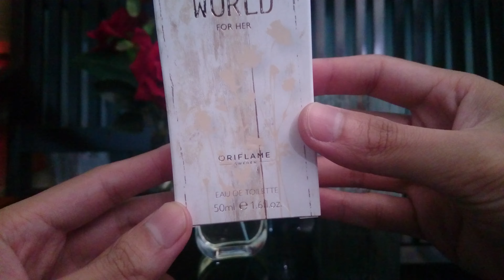ORIFLAME LOOK | 33962 | FRIENDS WORLD FOR HER EAU DE TOILETTE